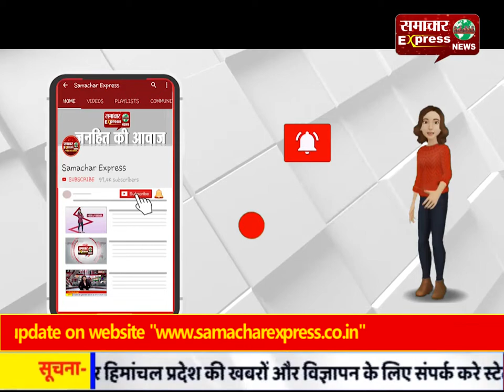मुरादाबाद के करूला में मिला कोरोना पॉजिटिव केस